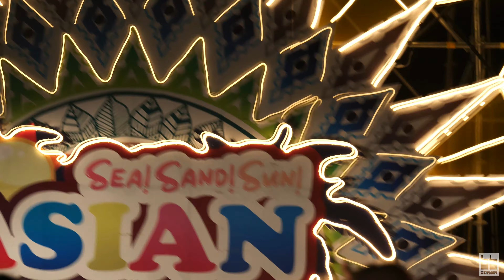190922 Honey Toast - ฉันชอบเธอ (Emma Focus) @ Asian IDOL Music Fest 2019 Pattaya [Fancam 4k60p]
ติดตามคลิป Fancam ของไอดอลวงต่างๆ ได้ที่นี้ กด Subscribe หรือกดกระดิ่งเอาไว้ได้เลย

// หากนำส่วนใดส่วนนึงของคลิปไปใช้ กรุณาให้เครดิต BB2pnion ด้วย ขอบคุณครับ

ช่องทางติดตามทางอื่นๆ